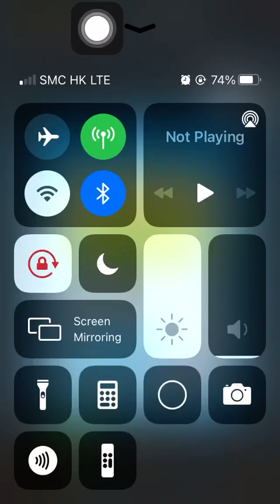Special Missions 1 20230522 Aggretsuko : Short timer Strikes Back! 烈子 Puzzle Gameplay